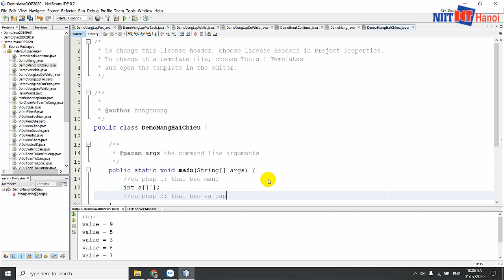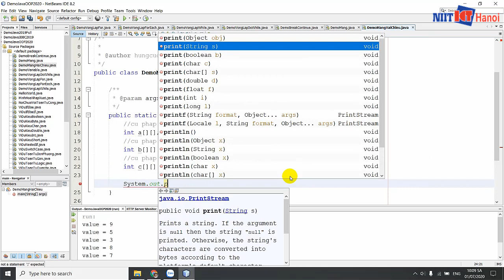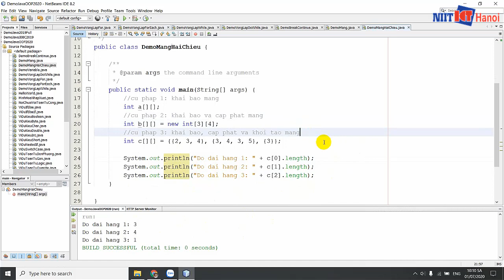Bài 27: Mảng hai chiều trong Java | Tự học Java | NIIT - ICT Hà Nội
Trong video này, mình sẽ giúp các bạn tìm hiểu một loại mảng nữa trong Java, đó chính là Mảng hai chiều.

Đc: Tầng 3, 25T2, N05, Nguyễn Thị Thập, Cầu Giấy, Hà Nội
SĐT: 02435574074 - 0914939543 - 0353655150